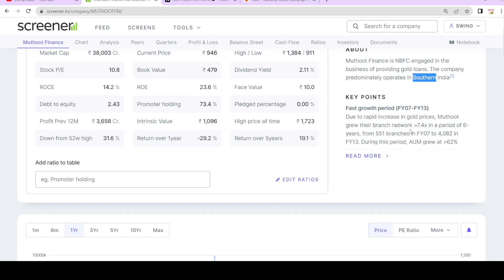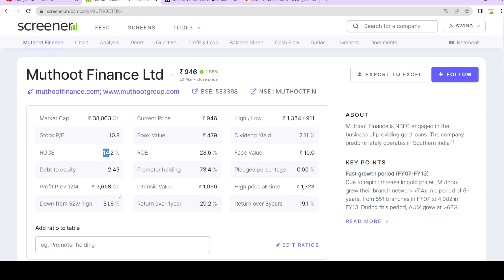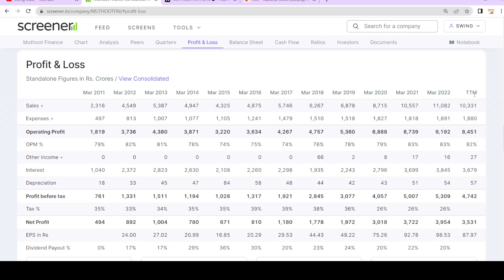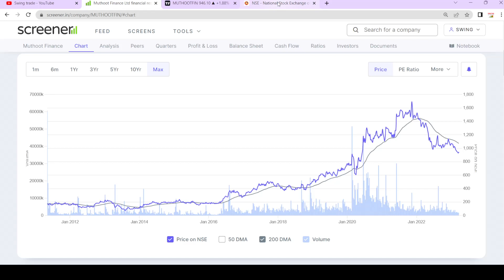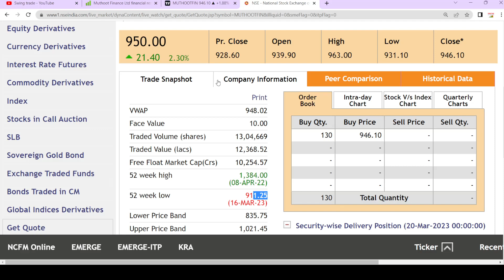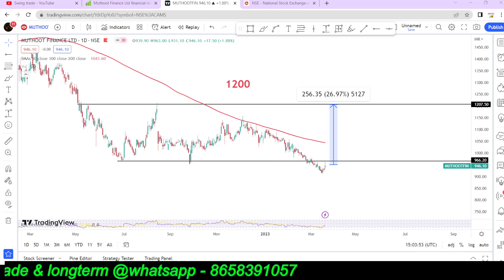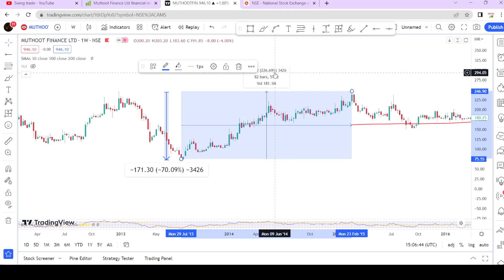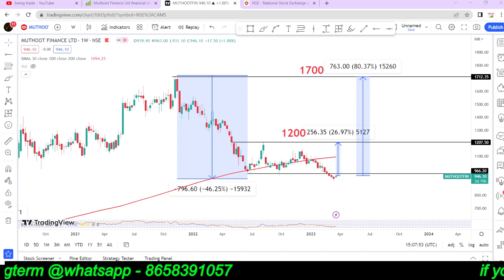Muthoot Finance share latest news || best stocks to buy now || swingtrade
muthoot finance